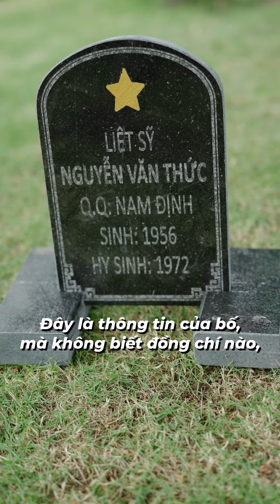Hy sinh thầm lặng!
Cha ông đã hy sinh vì tổ quốc. Được sống trong hòa bình là hạnh phúc rất lớn, chúng ta đời đời biết ơn các anh hùng dân tộc !